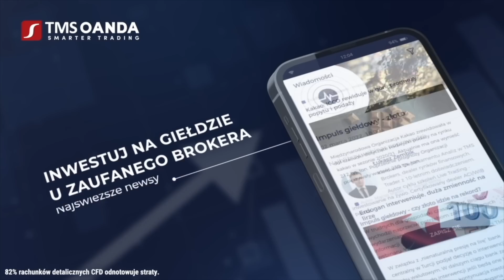Ukraina, świat bez oligarchów i znikająca opozycja | Michał Potocki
🇺🇦 Co wiemy na temat aktualnej sytuacji oligarchów, którzy jeszcze przed wojną cieszyli się dużymi wpływami politycznymi? Jaka jest kondycja ukraińskiej opozycji? O tym Michał Potocki z Dziennika Gazety Prawnej.